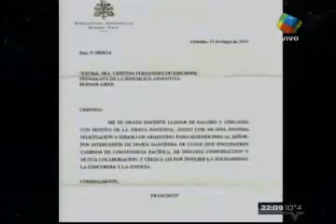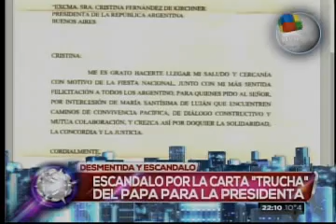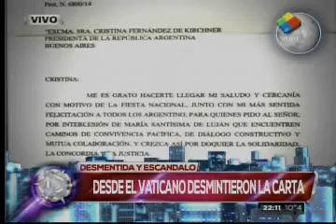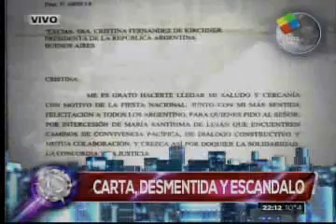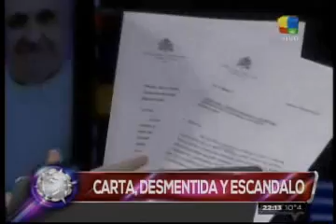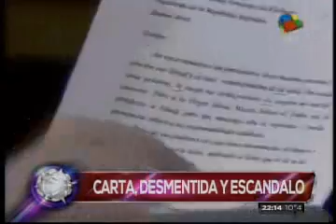22-05-2014 2200 - América TV - Intratables